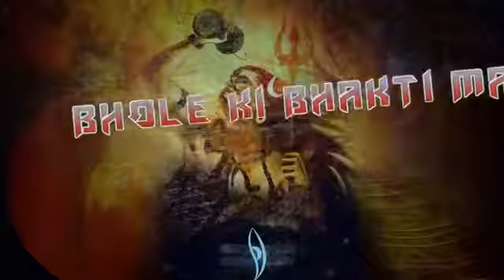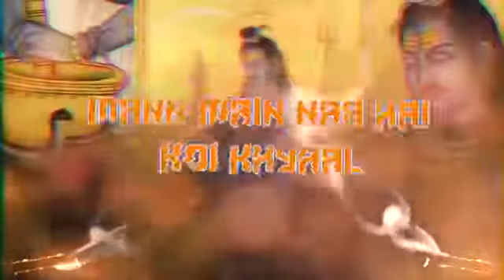BAM BHOLE 2019 hit